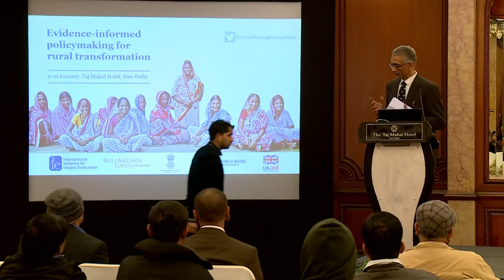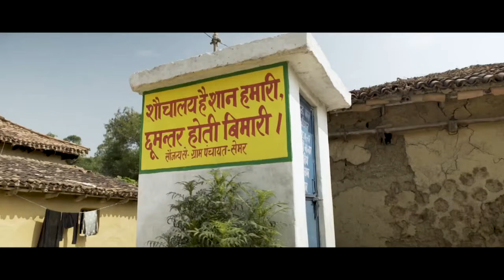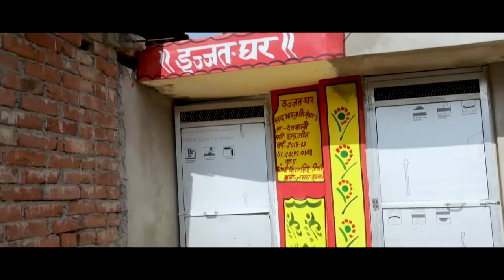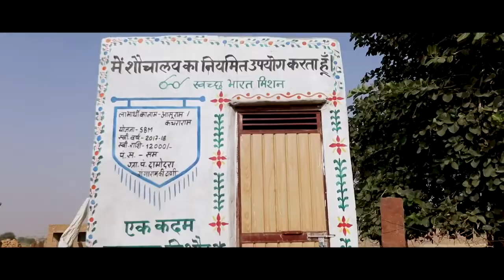Parameswaran Iyer on Swachh Bharat Mission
The World Bank, the Bill & Melinda Gates Foundation, the International Initiative for Impact Evaluation and DFID in partnership with the Ministry of Rural Development organised a conference to learn from research evidence about the role of women’s collectives and community institutions in fostering social change and bringing about rural transformation.
Parameshwaran Iyer, secretary, Department of Drinking Water and Sanitation, Jal Shakti Ministry gave the keynote address on the success of the Swachh Bharat Mission.